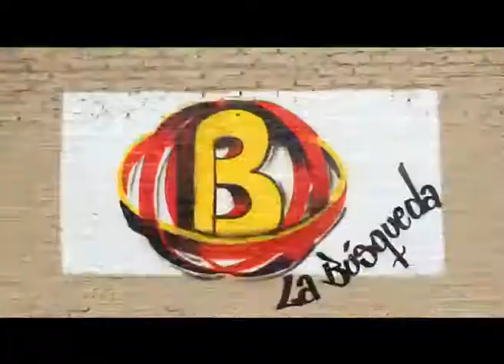La Busqueda Viernes9 de Agosto 2013 BLOQUE 01